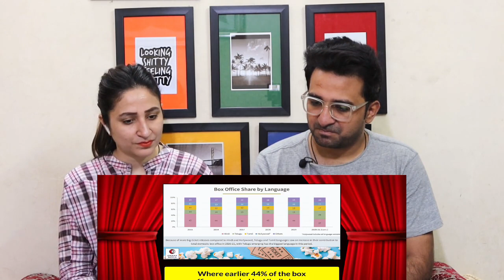Pak Reacts to Bollywood is finished? | How films like KGF, RRR are destroying bollywood's monopoly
Credits:
Video Title:Bollywood is finished? | How films like KGF, RRR are destroying bollywood's monopoly | Abhi and Niyu

News,Views & Update